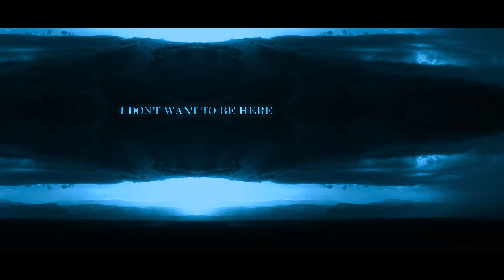Revaira - Ornament (Official Music Video)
Written and produced by Revaira
Mixed and Mastered by Lance Prenc
Visualizer by strangeworks_

Prenc Audio

Edited by strangeworks_

Art direction by Silvan Petersen

Concept by strangeworks_ and Silvan Petersen

Lyrics:

My sight is colored in red

You speak the language of violence
Twist the truth
It’s just an opinion to you

Don’t try to make me believe in tales
Hate is a one way road

My life is colored in red
Nurtured by my hate that will have to unload

Life’s a lottery in any point of view
No matter how you look at it

If this is not a nightmare
Hit me with everything you've got
I don’t wanna be here
Maybe the impact wakes me up

Hit me
Now hit me
Take a fucking bat
And hit me right away

With all you have
Now dissipate
Dissipate my wrath
It will tear me apart anyway

Is this a nightmare?
Shatter my demons in a thousand parts

Dissolve my wrath
It will tear me apart